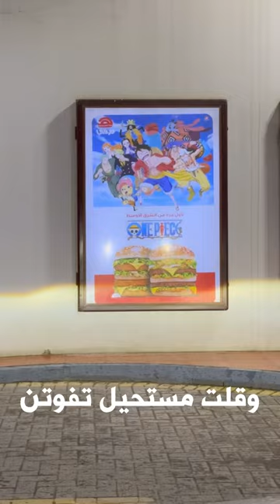وجبة ون بيس من هرفي 🔥🤩